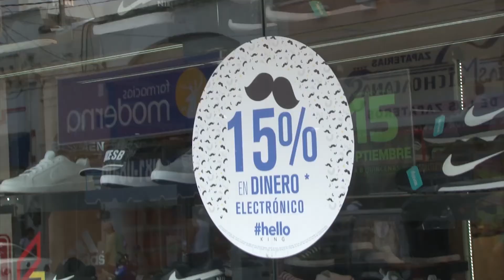Incrementan ventas por día del padre y Mundial 2018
En mezatlán, las ventas en restaurantes y comercios incrementaron considerablemente en este fin de semana a causa de los festejos del día del padre y el partido de México en el Mundial de Rusia 2018